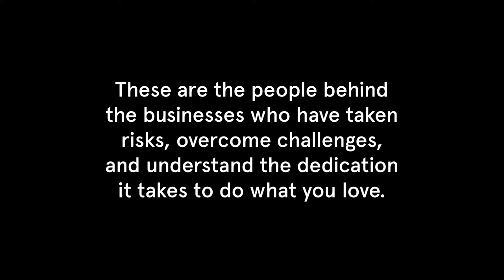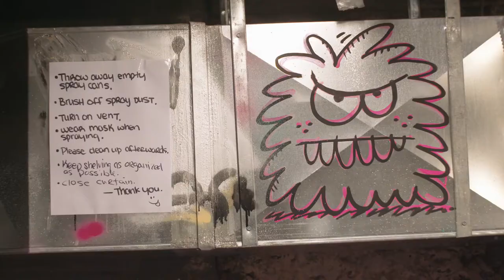Together We Rise - 1xRun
1xRUN is one of the world’s leading fine art publishers and online destinations for original art. By offering exclusive daily releases of limited edition prints by some of the world’s most skilled artists and emerging talent, 1xRUN is inspiring the next wave of art collectors with accessible pieces. 1xRUN also hosts Detroit’s Inner State Gallery and is proud to call Detroit’s historic Eastern Market district home.

Twitter & Instagram: @bedrockdetroit